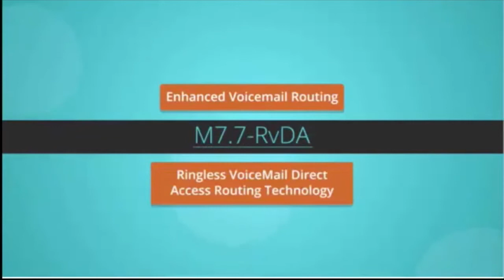Leads Maker ☏ Phone Leads For Local Ottawa Business ☏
Leads Maker ☏ ☏ Phone Leads For Ottawa Business. Save time and money and see great results using our leads maker system.

Happy Mobile Solutions of the Happy Marketing Group now has a proprietary system for delivering voice mail messages without the phone ever ringing on cell phones and voip phones. Cold calling will never be the same again. Customer reactivation or followup has a new spin. One that lets your customers know that you are really paying attention. LeadsMaker.ca.

We are all about leads and getting you exclusive phone leads from people who need and want exactly what is is you are and expert in. The happy marketing group is a great ottawa leads source for a variety of local businesses. Our leads maker system is great for generating business leads. Find out more by texting your questions to the number in the video.

The Happy Marketing Group
73 Rita Avenue
Ottawa ON, K2G 2G9